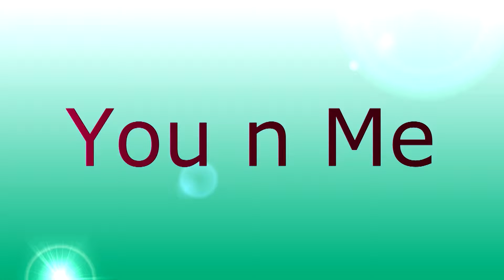Musical Fusion by PG Boys Part-2 | IIT Guwahati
This is music fusion performed by PG boys students in a cultural evening organized on the closing day of Research conclave'16 held at IIT Guwahati auditorium